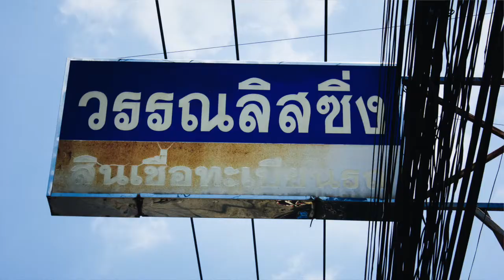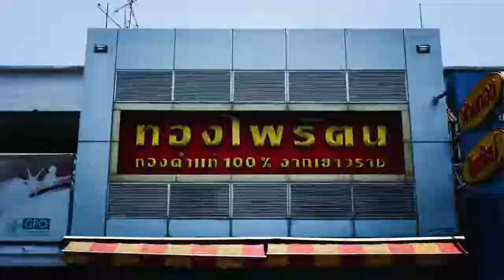Thailand Day 25: Tiny Cafes, Late Arrivals, and Cheap BBQ